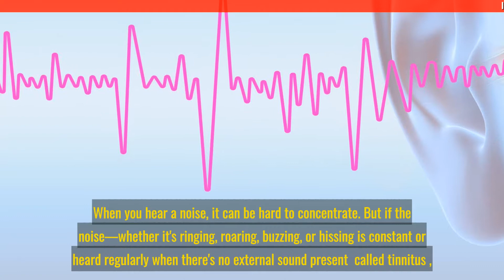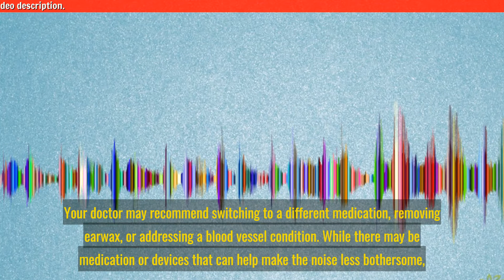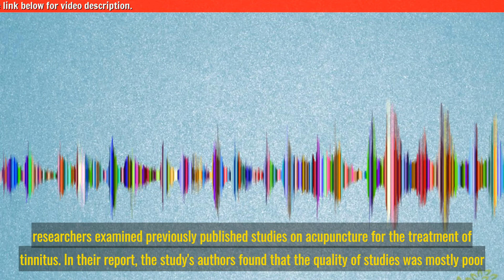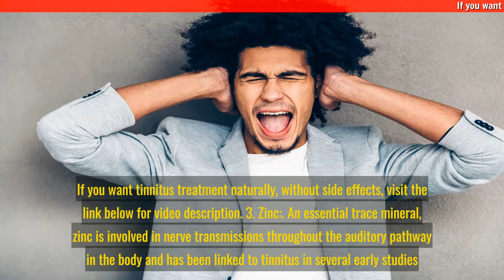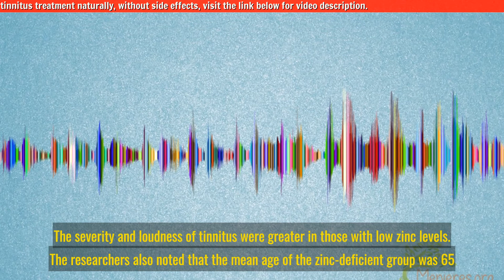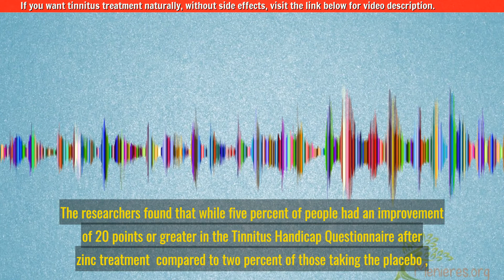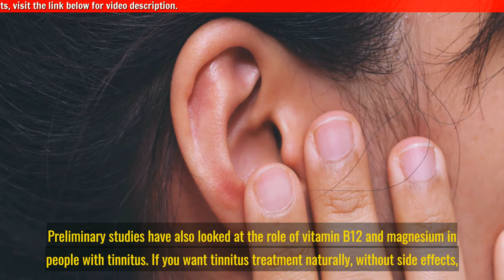4 Natural Remedies for Tinnitus | Ringing in Ears Treatment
4 Natural Remedies for Tinnitus (Ringing in Ears Treatment)

Many would agree that it can be very difficult to detect the cause of your tinnitus problem.
Despite there are many things that may cause it to happen, there are still many tinnitus sufferer managed to eliminate from this problem completely.
So the question now, what makes them different from you? What is it that they do in order to get rid of this problem? Natural remedies for tinnitus .
This fact clearly shows that this problem can be solve if you simply follow the same natural remedy for tinnitus approach that they are using to eliminate this stressful yet annoying problem.

Natural remedies for tinnitus treatment : For some people, there may be an underlying, treatable condition. Your doctor may recommend switching to a different medication, removing earwax, or addressing a blood vessel condition.

While there may be medication or devices that can help make the noise less bothersome, there may not be anything that can eliminate the noise entirely.

Here's a look at 4 Natural Remedies for Tinnitus
1) Ginkgo biloba
2) Acupuncture
3) Zinc
4) Other Remedies

Although it can be frustrating to hear that it may not be possible to eliminate the noise, there are strategies that you may be able to work into your daily life to make it easier to manage or cope with your symptoms.

Taq